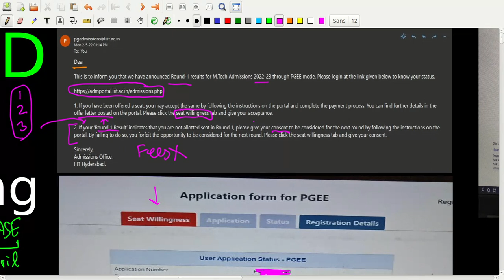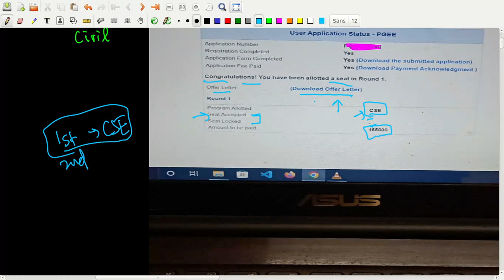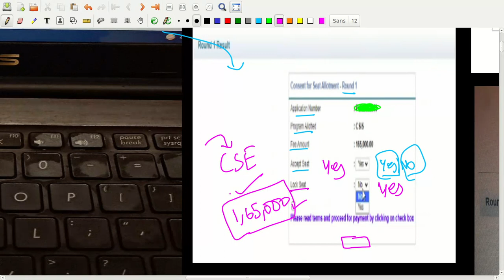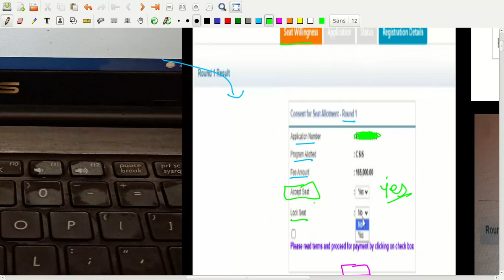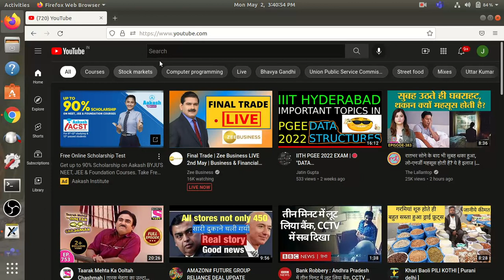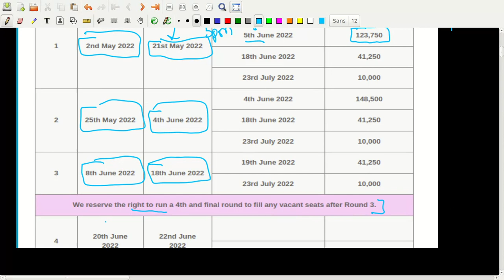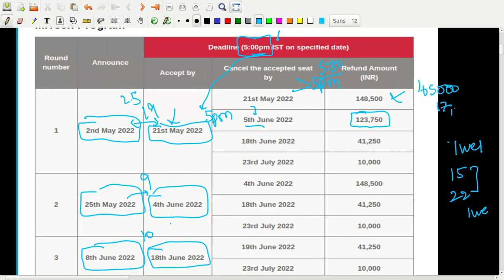IIIT HYDERABAD MTECH FEES, COUNSELLING ROUNDS | ROUND 1 RESULT What if not selected?|All information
@0:00 Important for M.tech Counseling All information
@9:49 IIT, CCMT(NIT, IIIT,Central Universities) Previous year cutoff
@10:54 FEES PAYMENT TIME